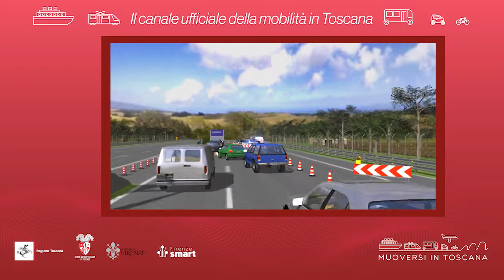Muoversi in Toscana - Edizione delle 10.30 del 14 giugno 2022